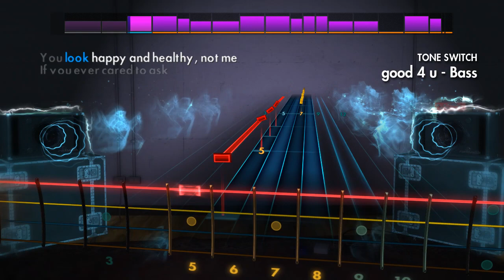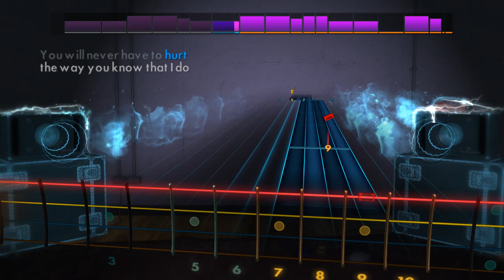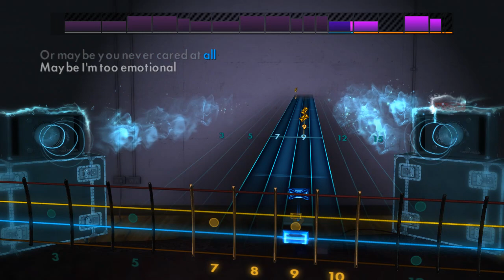Olivia Rodrigo Good 4 You Rocksmith Explicit 2014 Bass Cover Fender American Pro Jazz